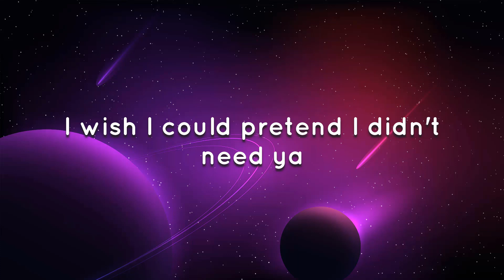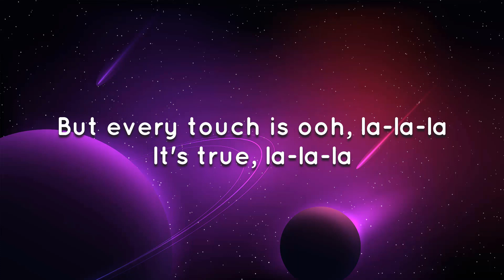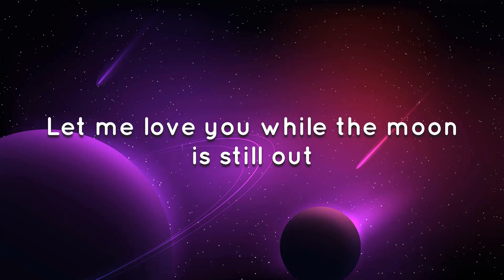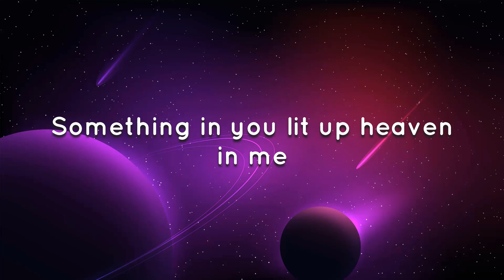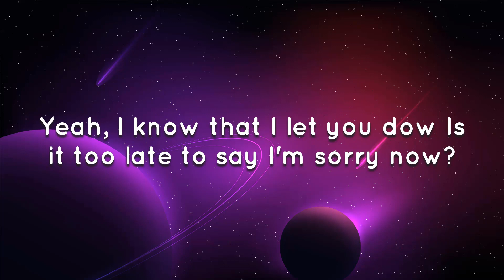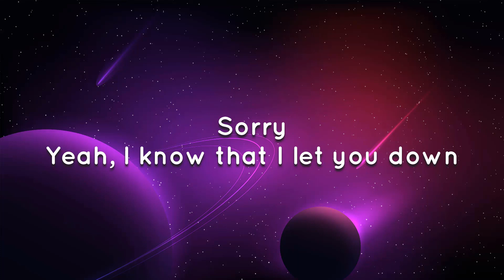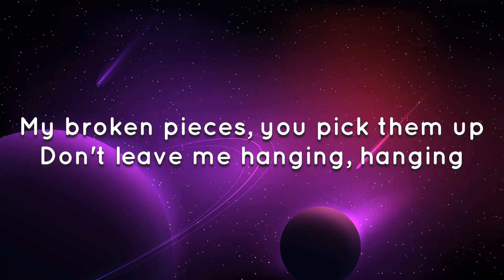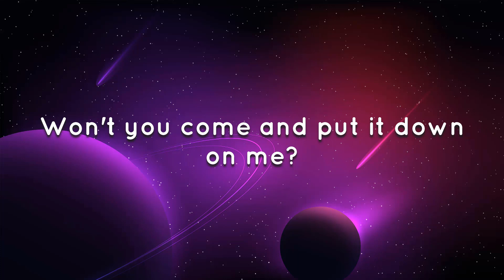🎵 Shawn Mendes, Camila Cabello - Señorita (Lyrics/Letra)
Letra: 🎵 Shawn Mendes, Camila Cabello - Señorita

Yeah no
Sapphire moonlight
We danced for hours in the sand
Tequila sunrise

Don't stop

For you